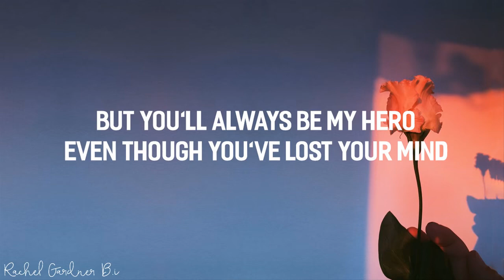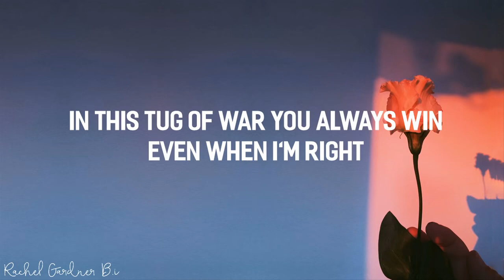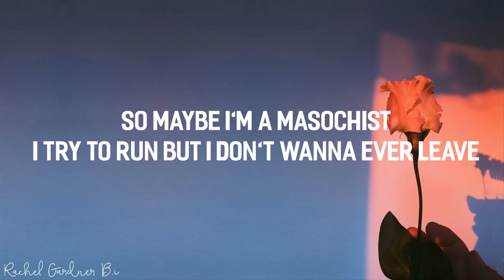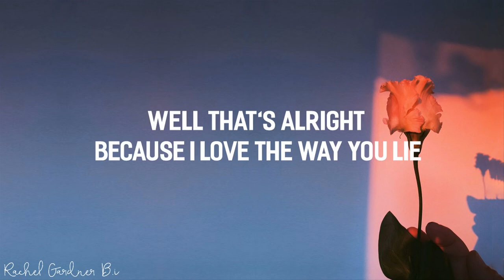Love The Way You Lie Lyrics